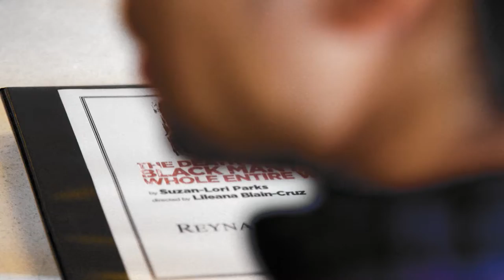First Rehearsal of Suzan-Lori Parks' The Death of the Last Black Man in the Whole Entire World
Suzan-Lori Parks, director Lileana Blain-Cruz, and creative team behind The Death of the Last Black Man in the Whole Entire World AKA the Negro Book of the Dead explain the inspiration behind the production.

A woman tries to feed her husband a fried drumstick. Dragons roam a flat earth. The last Black man in the whole entire world dies again. And again. Careening through memory and language, Parks explores and explodes archetypes of Black America with piercing insight and raucous comedy. A riotous theatrical event, The Death of the Last Black Man in the Whole Entire World AKA the Negro Book of the Dead hums with the heartbeat of improvisational jazz.

Signature has presented entire seasons of the work of Edward Albee, Lee Blessing, Horton Foote, María Irene Fornés, John Guare, A.R. Gurney, Bill Irwin, Adrienne Kennedy, Tony Kushner, Romulus Linney, Charles Mee, Arthur Miller, Sam Shepard, Paula Vogel,  Naomi Wallace, August Wilson, Lanford Wilson, and a season celebrating the historic Negro Ensemble Company.